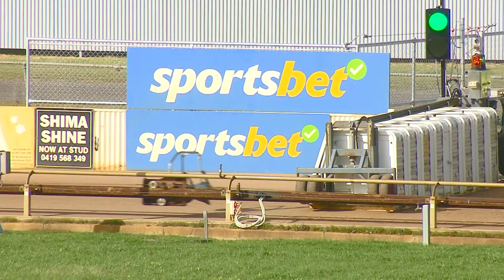HOR FRI 08 SEP 23 R3